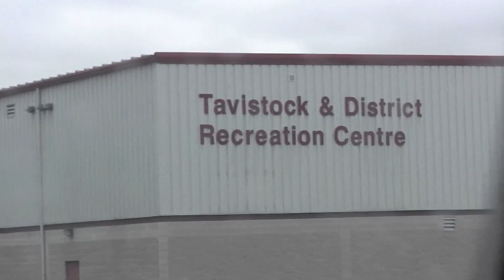This is War, World Crokinole Championships 2012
This video is a tribute to the 2012 World Crokinole Championships. For more from CrokinoleCentre, find full tournament previews and reviews